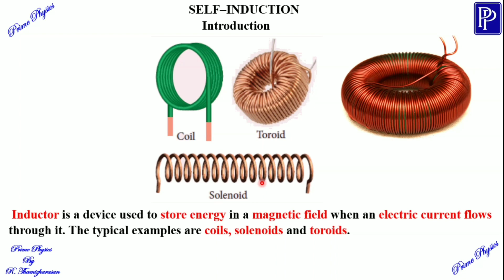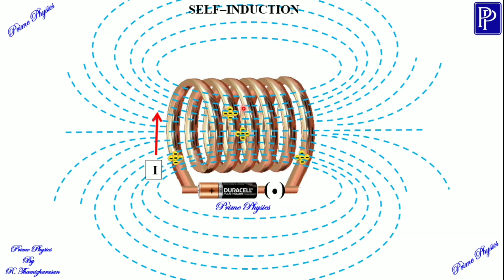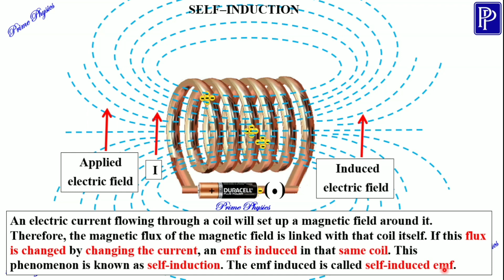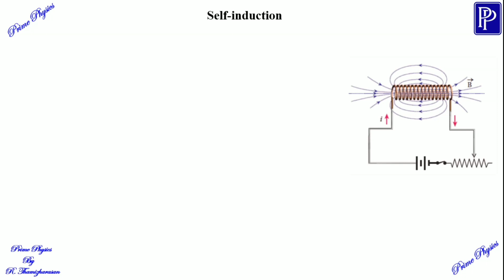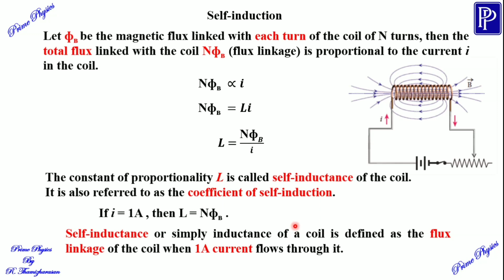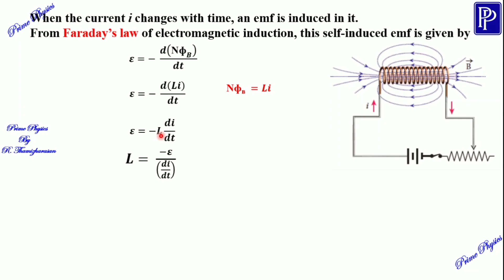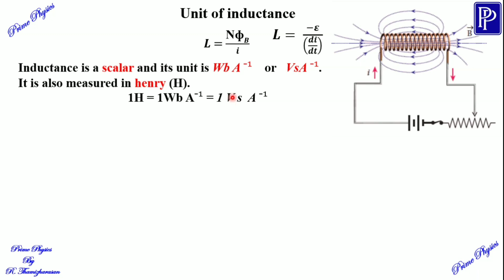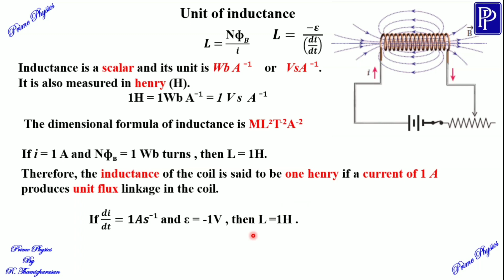4.3.1 Self induction